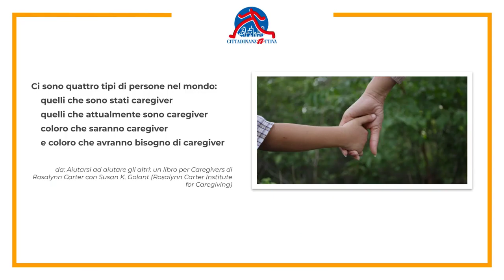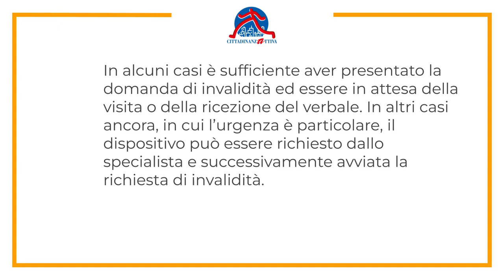Caregiver, domande e risposte- Come richiedere materassi, sedie a rotelle, pannoloni, ecc?